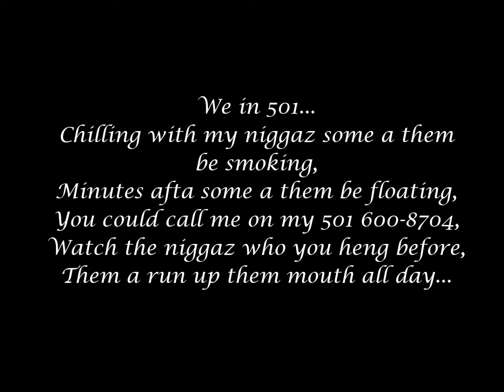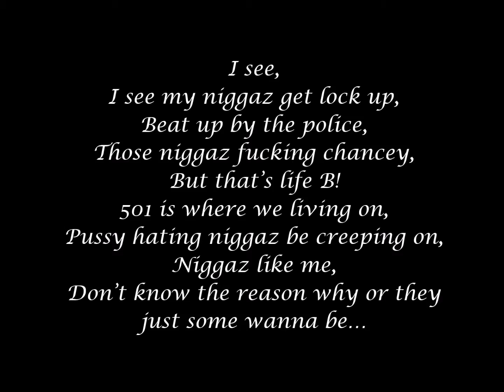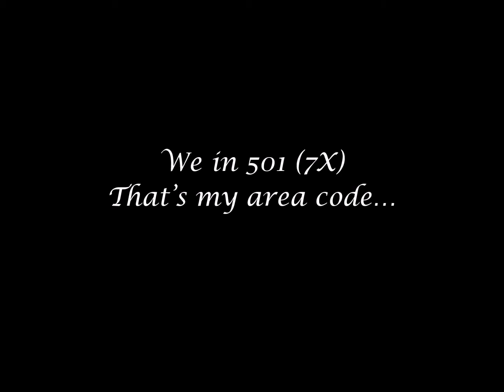City Lock We in 501 Track 4